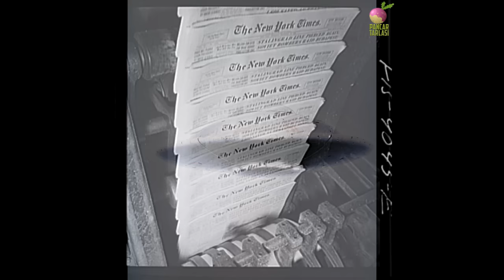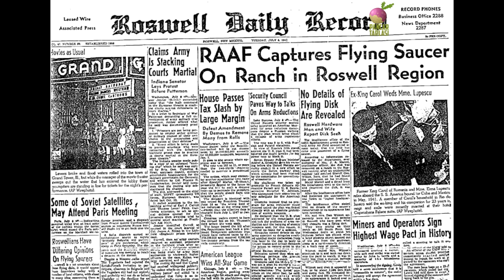Hitlerin Uçan Daireleri Haunebu Projesi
Adolf Hitler‘in  gizli silah projeleri içinde en dikkat çekici olanı  kuşkusuz ki Nazi Uçandaireleridir. O dönemde daha bilim kurgu yazarları bile UFO’ların şeklini tam olarak belirtmemişken Alman mühendisleri uçan daire şeklinde savaş araçları tasarlamaya başlamıştı. En popüler proje olmasına karşın bu UFO’lar hakkında ne yazık ki fazla bir bilgi bulunmuyor.
Buna benzer bir olay da İngiliz raporlarında yer alır. 1957 yılında İngiliz Havacılık Bakanlığı’nın  iki sayfalık bir belgesinde yazılanlara göre, Alman Uçan daireleri 12 bin metre yükseklikte 2012 km/saat sürat yapabiliyorlardı.
 8 Haziran 1967 tarihli bir FBI raporunda, Florida’daki FBI bürosunda, eski bir Alman Hava Kuvvetleri mensubundan Nazilerin uçan daireler yaptığının öğrenildiği belirtiliyordu. FBI raporunda şunlar yazıyordu: “26 Nisan 1967’da (ismi açıklanmayan bir şahıs) FBI’ın Miami ofisine gelerek 1944’ün Kasım ayında fotoğrafını çektiği bir ufo ile ilgili şu bilgileri vermiştir; İlgili şahıs Alman Hava Akademisini bitirdikten sonra Rus cephesinde görevlendirilmişti. 1944’ün sonlarına doğru bu görevden alınarak, Avusturya Kara Ormanlar’daki “ÇOK GİZLİ” bir projede çalışmak üzere, test pilotu olarak atanmıştı. Bu zaman esnasında fotoğraftaki aracı gözlemlenmişti. Araç tabak şeklinde, 6.40 m çapında, radyo kumandalı idi ve aracın dış kısımlarının etrafına jet motorları monte edilmişti. Pilotun ifadesine göre dış kısım, merkezdeki stasyoner kubbenin etrafında dönüyordu. Onun görevi bu cisimle uçarken fotoğraf çekmekti. Pilot 7000 metrede çektiği bir fotoğrafın negatifini gösterebileceğini söylüyordu. Negatifin bir  kopyası son sayfaya iliştirilmiştir. Ayrıca pilotun hayatını riske atarak çektiğini söylediği bir hangara park edilmiş vaziyette duran daire bir cismin fotoğrafı da iliştirilmiştir’’
Savaş sonrasında müttefik kuvvetlerinden Almanların eline esir düşen kimi savaş tutsakları da, o tarihlerde  Almanya’da ‘beş metre çapındaki gümüş renkli uçan bir cismi’ bir kaç değişik yerde ve zamanda gördüklerini bildirmişlerdi.
2010 yılında Almanya'da yayınlanan bilim dergisi PM'de yer alan bir makalede, Nazi bilim adamlarının uçan dairelere benzer hava araçları geliştirmeyi başardığı öne sürülmüş ve İngiltere semalarında görüldüğüne ilişkin raporlar bulunduğu belirtilmişti.Makalede, görgü tanıklarının ünlü Thames Nehri üzerinde uçan diskler gördüklerine dair ifadeler verdiği kaydedilmişti.Yine  PM dergisinin iddiasına göre projede çalışan mühendislerden  Joseph Andreas Epp, 15 prototipin üretildiğini söylemişti. Ona göre,üretilen uçandairelerin,merkezi kokpit etrafında dönen ‘ayarlanabilir’ kanatları bir tür ‘halka’ oluşturuyor ve araç bu sayede havalanabiliyordu.
Sovyetler'in Kızıl Ordu-gizli servis haberleşmesinde kullanılan Rus kripto cihazlarını geliştiren mühendis Anatoliy Klepov, Hitler'in uçan dairelerinin bugün ABD ve Ruslar tarafından kullanıldığını söylüyor. Rusya'da özel GSM "Ancort" Şirketi'nin başkanlığını da yapan Klepov'a göre Hitler'in yenilgisinden sonra Sovyet Yönetimi Moskova'ya 25 vagon, ABD ise Washington'a 50 vagon özel cihaz ve arşiv belgeleri taşıdı.  Mühendis Anatoliy Klepov, "ABD bu projeyi uyarlayarak yeni uçaklar üretti. Araçların sır olarak kalması için de çok sayıda uydurma hikaye senaryolandı. Bugün insanların 'UFO' dedikleri bu araçlardan başka bir şey değil' dedi.
ABD'nin New Mexico eyaletinin Roswell kasabasında 8 Temmuz 1947'de düştüğü iddia edilen uçan daire yıllarca efsanelere konu olmuştu. Alman TV kanalı N24 için yeni hazırlanan bir belgeselde, Roswell'in üstündeki uçan dairenin aslında bir Nazi uçandairesi olduğu ifade edildi. Günümüz ileri askeri teknolojisinin ilk örneklerinden biri olarak değerlendirilebilecek  bu uçandaire Nazi Almanya'sı döneminde istihbarat toplamak amacıyla ve kalkmak için uzun mesafeye ihtiyaç duymayıp dikey yükselebilen bir hava aracı hedeflenerek tasarlanan bir araçtı. Nazilerden elde edilen bilgi ve belgelerle birlikte bir uçandaire prototipi de savaşın bitimiyle beraber  Roswell olayından sadece iki yıl önce 1945'te ABD'ye götürüldü. Aralarında Nazi Almanya'sında savunma projeleri ile önemli bir yer edinen General Hans Kammler'ın da bulunduğu bilim adamları sayesinde, ABD ordusunun bu teknolojiden istifade edip, yeni bir hava aracı ürettiği iddia ediliyor.